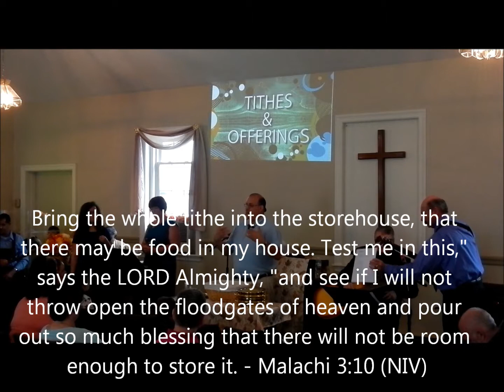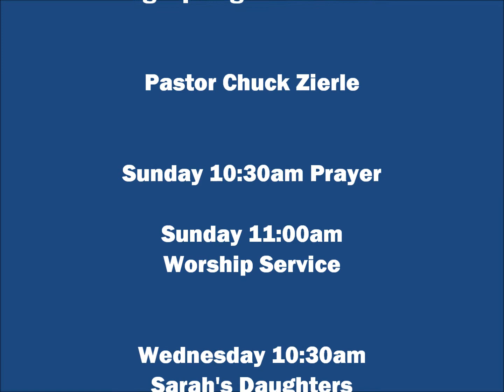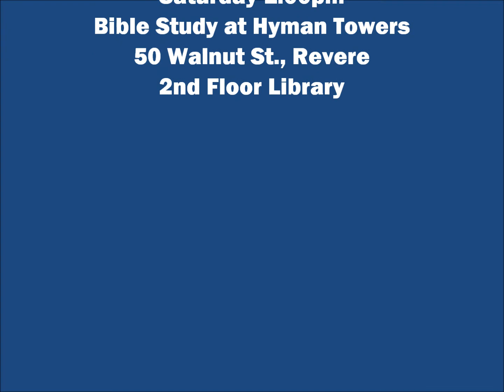Tithes & Offerings / Come Bless The Lord Medley